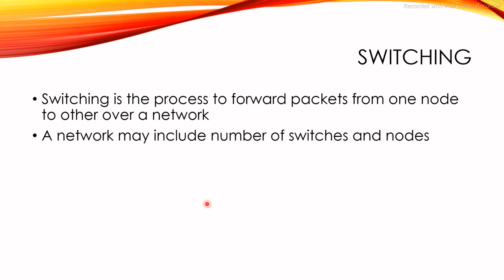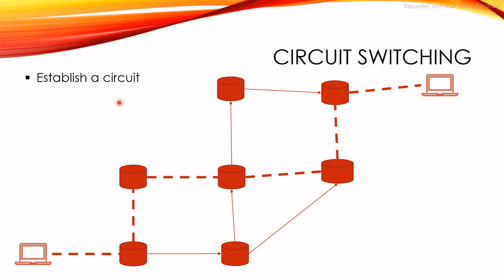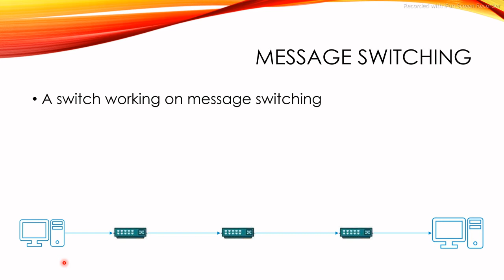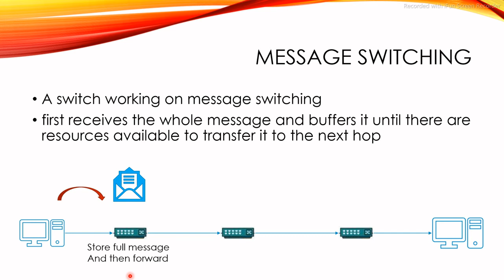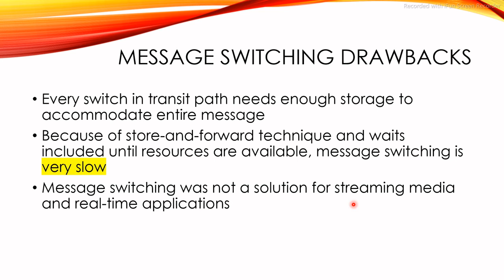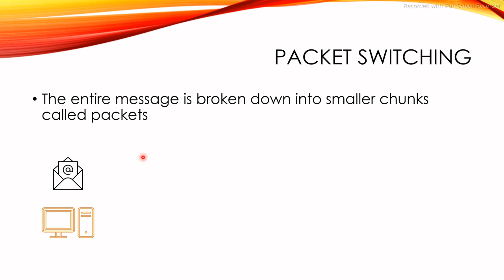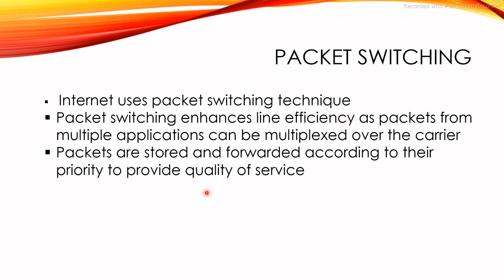network switching | switching and its types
this is lec 18 of data communications and networks and explained in detail the network switching and its types like circuit switching , packet switching and packet switching
or on twitter as @sumaira_maqbool
also visit my facebook account as " Sumaira Maqbool "